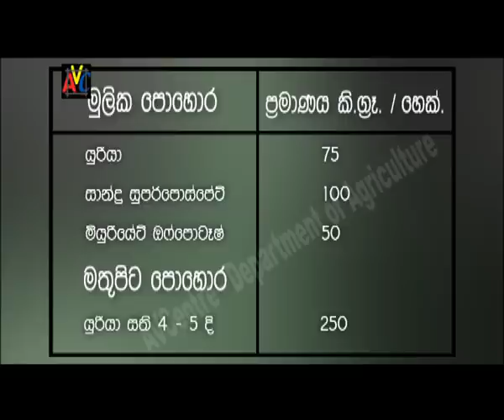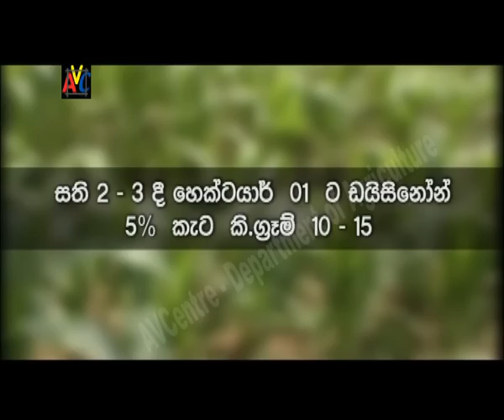Arunalu_26_04_2009_Part 02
Agricuture in Sri Lanka